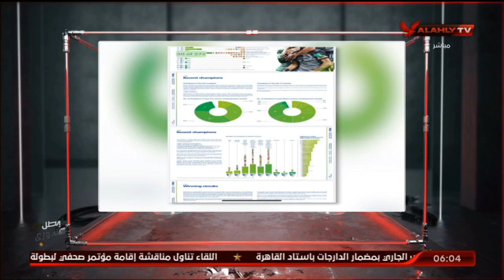أحمد سمير: تقرير الفيفا هام جدا.. الأهلي ناجح علشان مش مرتبط بشخص والمنظومة هيا اللغز | السادسة